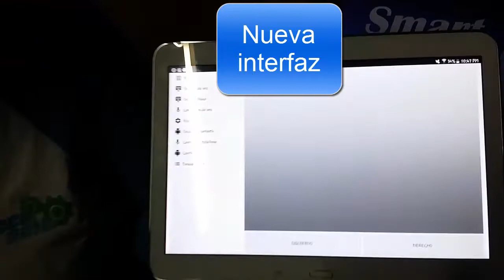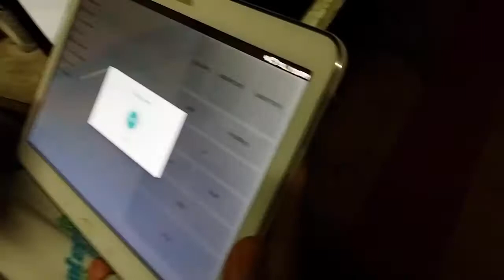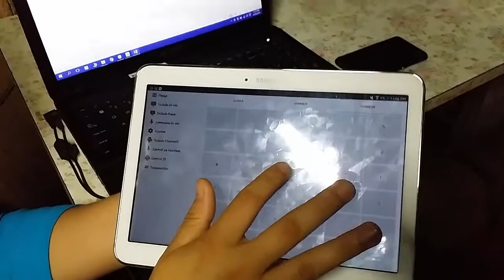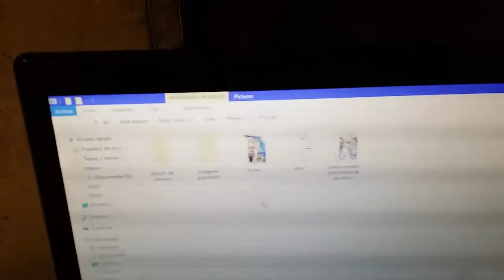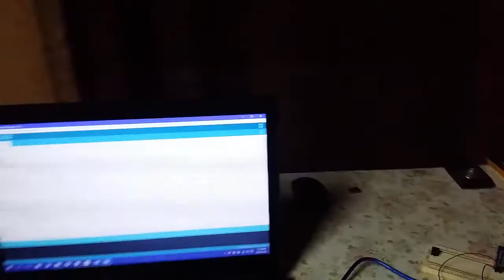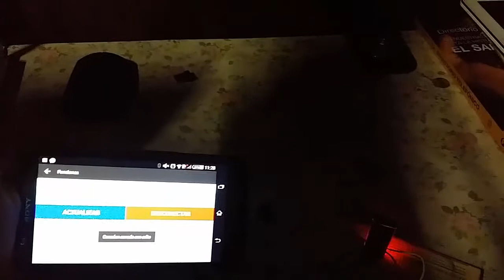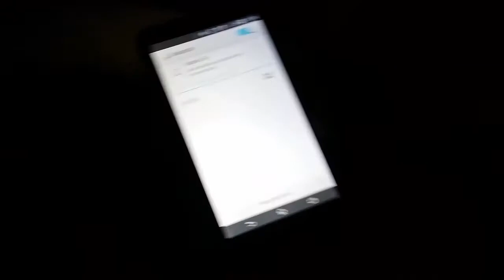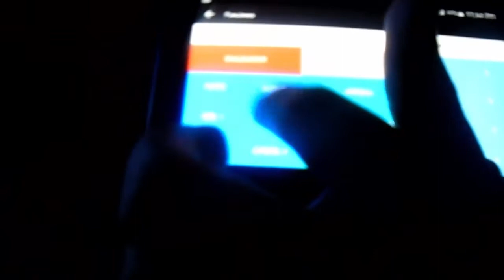Smart Controls 2 0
Smart Controls 2.0: CONTROL TOTAL

Demostración la segunda versión, donde los jovenes creadores en sus tiempos libres.

jovenes:
Alejandro Hernandez
Edgar Sorto
Nidia Ortiz
Fidias Jimenez